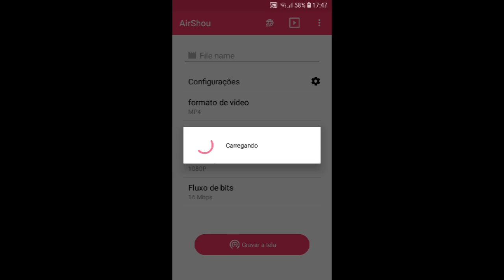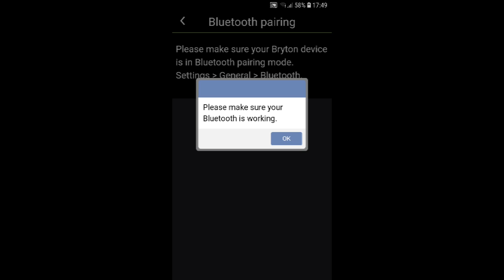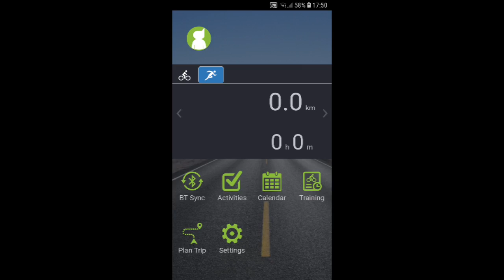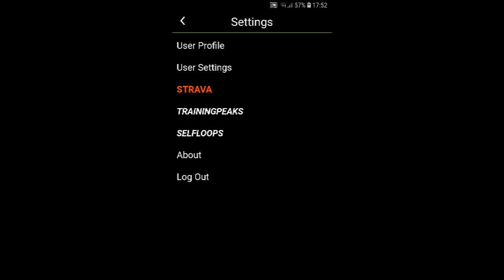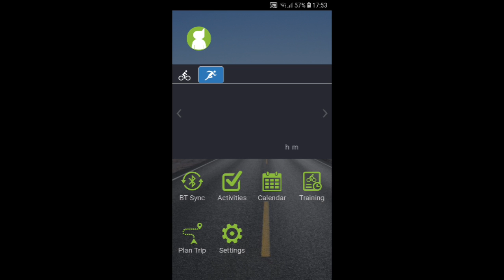Como usar o Bryton app para sincronizar os treinos gravados pelo ciclocomputador ?